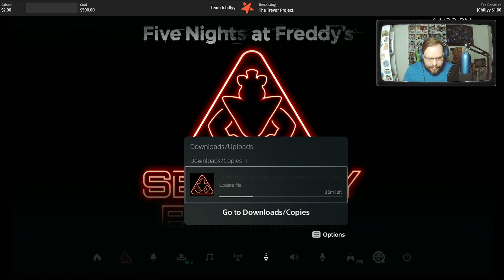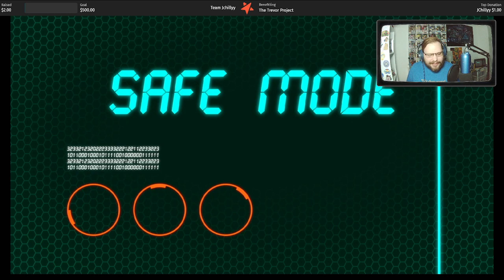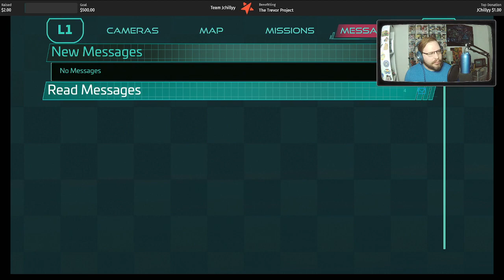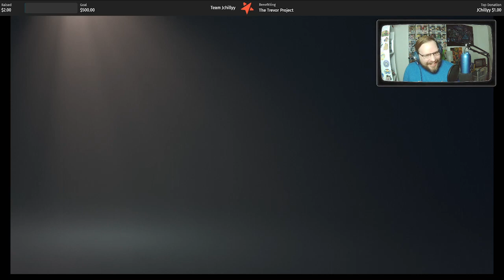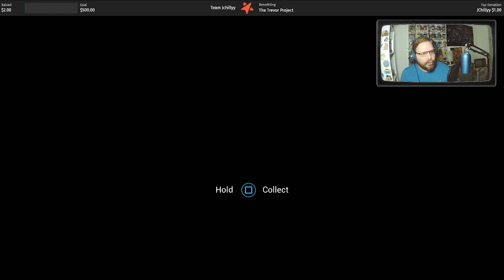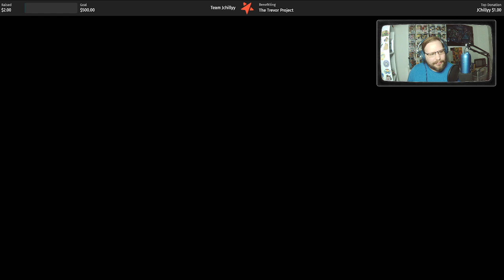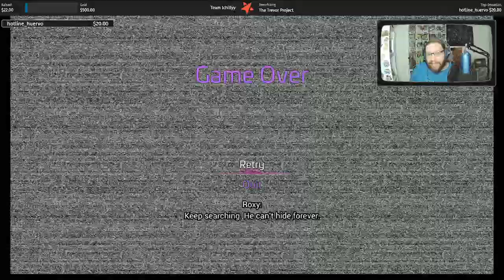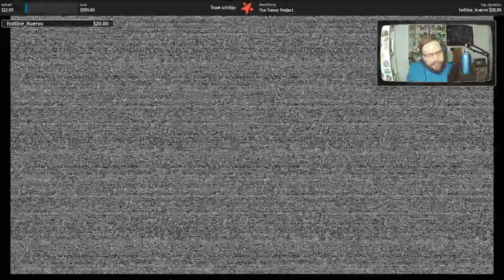12/16/2021 VOD - FNAF Security Breach